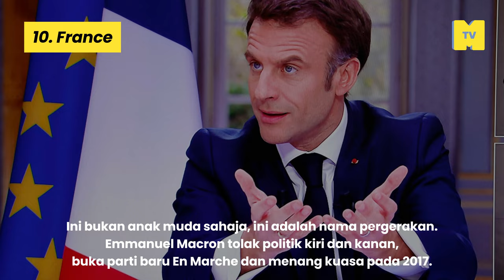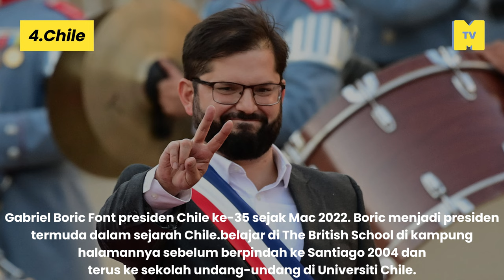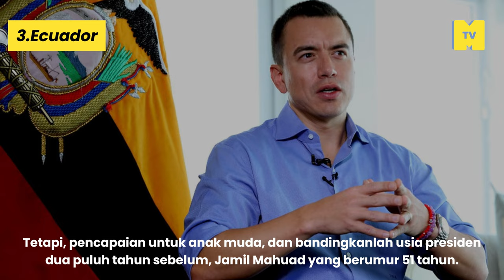Lagi hebat dari Syed Saddiq, pemimpin muda dari luar negara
Menjadi PM dalam usia yangmuda tak menghalang mereka untuk lead negara dari europe ke timur tengah.